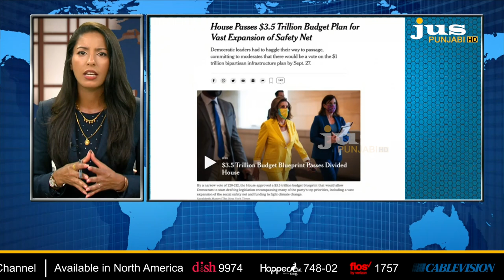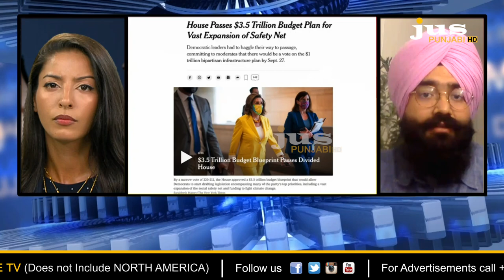House Democrats Narrowly Approve $3.5 Trillion Budget Blueprint // Ajj da Mudda with Aashmeeta